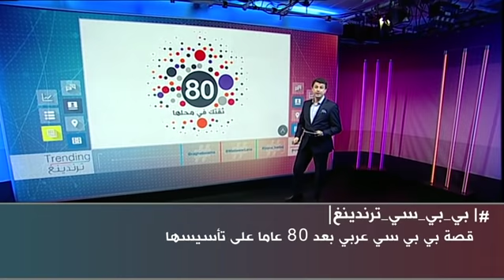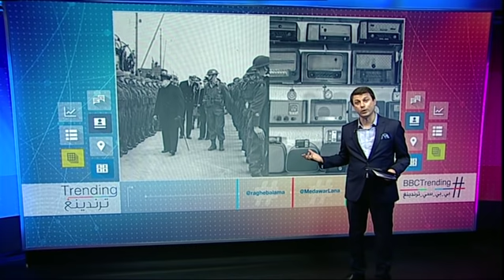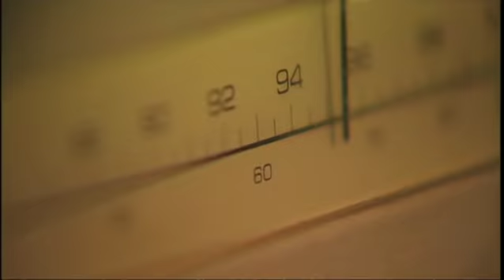بي_بي_سي_ترندينغ | قصة بي بي سي عربي بعد 80 عاما على تأسيسها